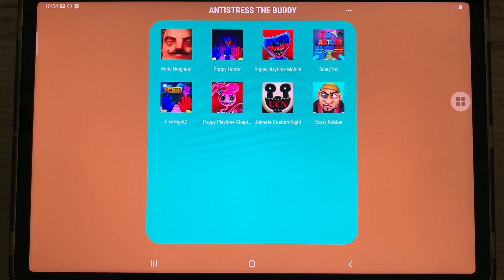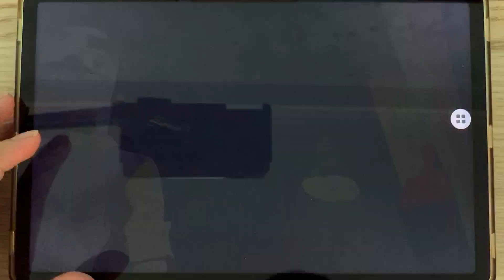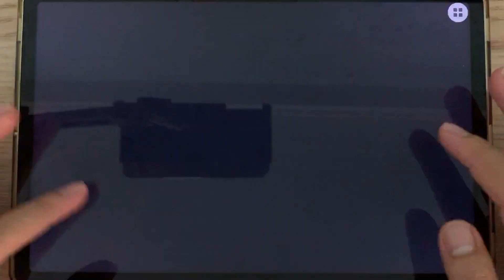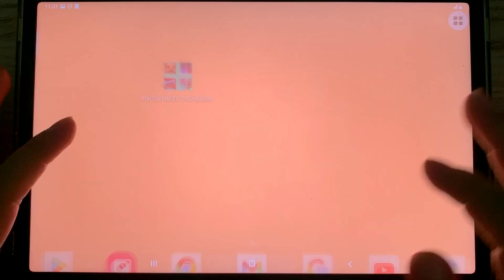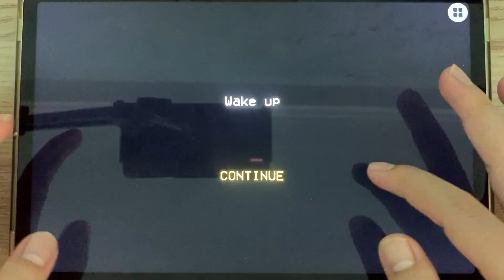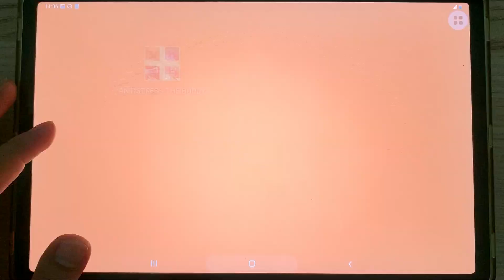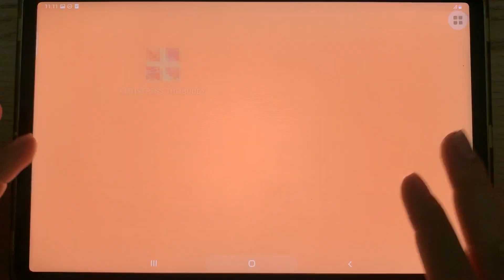Hello Neighbor,Poppy Horror,Poppy Mobile,ScaryToys,Five Nights,Poppy Playtime,Ultiamte Custom,Robber